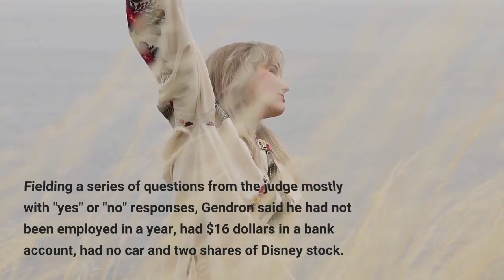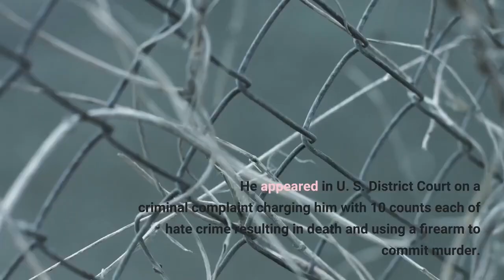Buffalo shooting suspect says his motive was to prevent 'eliminating the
BUFFALO, N. Y. — The white man who killed 10 Black people at a Buffalo supermarket made his first appearance in federal court on hate crime charges Thursday, and the judge urged prosecutors to quickly decide whether to pursue the death penalty given the "substantial" cost of those cases. In a brief proceeding, presiding Magistrate Judge H. Kenneth Schroeder said Payton Gendron was eligible to be represented by public defenders based on his financial situation. Fielding a series of questions from the judge mostly with "yes" or "no" responses, Gendron said he had not been employed in a year, had $16 dollars in a bank account, had no car and two shares of Disney stock. Gendron has been held without bail since his arrest shortly after the May 14 attack at a Tops Friendly Supermarket, which also left three people wounded. He appeared in U. S. District Court on a criminal complaint charging him with 10 counts each of hate crime resulting in death and using a firearm to commit murder. The complaint also includes three counts each of hate crime involving bodily injury and attempt to kill, and using a firearm in a violent crime. Gendron wore an orange jump suit, shackles and a black mask covering a scruffy beard. He leaned forward slightly in his chair with his head down when the judge read the charges. No plea was entered during the proceeding."It's hard being here. It's hard being in a courtroom with a terrorist," said Zeneta Everhart, one of about two dozen relatives of victims who were in the courtroom. "Seeing the man who tried to kill my son sitting there, sharing the same space with him, is hard."Everhart's 21-year-old son, Zaire Goodman, a Tops employee, was shot in the neck as he helped a customer in the parking lot but survived. She called being in court "part of my healing process."Gendron's parents were not in the courtroom. Attorney General Merrick Garland, who met with the victims' families in Buffalo on Wednesday, has not ruled out seeking the death penalty against Gendron. In calling for prosecutors to make a quick decision on the death penalty, Schroeder noted such cases typically require expert testimony from psychiatrists and medical examiners. Federal prosecutor Joseph Tripi said the next step in the process involves an indictment. At that point, it will be the attorney general's "sole decision" whether to seek the death penalty."I'm a Christian person, I don't wish death on anyone," a niece of 62-year-old victim Geraldine Talley said after the hearing, "but this right here I have to work with it, because I would rather see him dead."The niece, Tamika Harper, vowed to be at every court appearance "for my aunt and the other nine victims.""I'm angry, very, very angry," said Harper, who wore pins on her top with the victims' pictures. "He has not shown a lick of remorse.